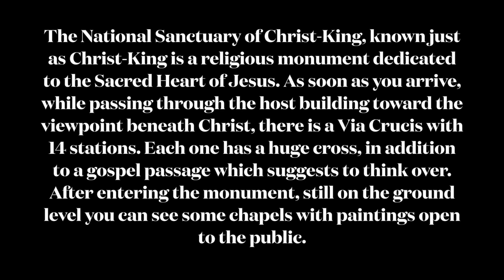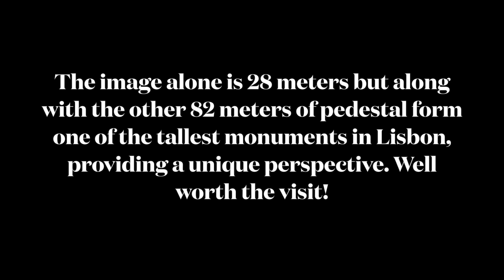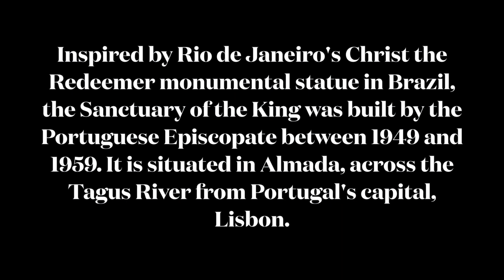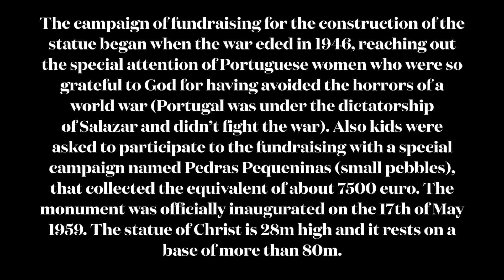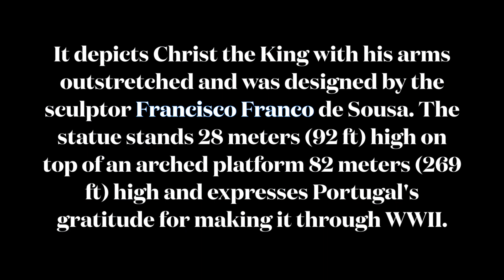Sanctuary of Christ the King (Cristo Rei Christ Statue) - Almada, Portugal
The Christ-King is one of the monuments that compose the look of the city of Lisbon. The famous view of the Tagus, with 25 de Abril Bridge and the Christ form a very familiar scenario for local and even for tourists. However, the most beautiful view is most likely of those in the monument. On the other side of the river you can see the city of Lisbon and their most famous sights, from Belém all the way to Park of Nations, obviously passing through the historic center.

The National Sanctuary of Christ-King, known just as Christ-King is a religious monument dedicated to the Sacred Heart of Jesus. As soon as you arrive, while passing through the host building toward the viewpoint beneath Christ, there is a Via Crucis with 14 stations. Each one has a huge cross, in addition to a gospel passage which suggests to think over. After entering the monument, still on the ground level you can see some chapels with paintings open to the public.

The tour continues to the high point of the visit: the terrace of the Christ-King. The elevator rises almost to the top, but we still need to go through some very narrow stairs. Coming up there, the visitor comes across a souvenirs shop and above the terrace with the image of Christ. The site is surrounded by a railing to protect visitors and is quite windy. The image alone is 28 meters but along with the other 82 meters of pedestal form one of the tallest monuments in Lisbon, providing a unique perspective. Well worth the visit!

We are truly committed to our motive of bringing community together through sports & Travel. It's so much Fun.